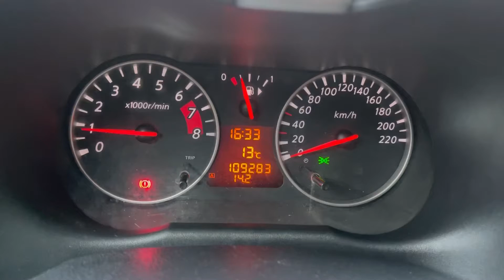Мини обзор. Nissan Note. 2013